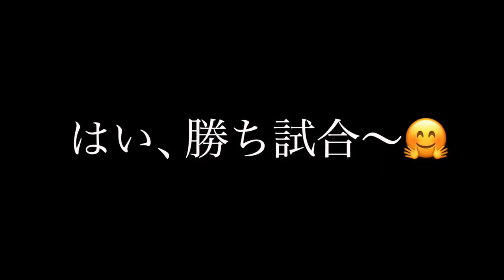【徹底比較】３万円福袋２つ目も開封！また大当たり！？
こんなアツい内容なら来年は五万円の福袋にチャレンジしよかしら♡

ヤマダヤの大人可愛い！３万円の福袋！【中身比べ】